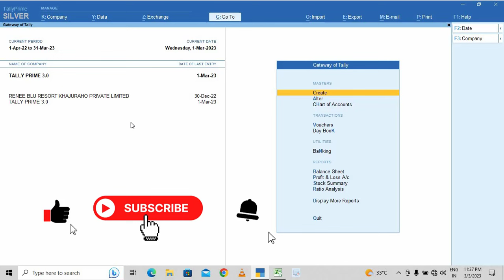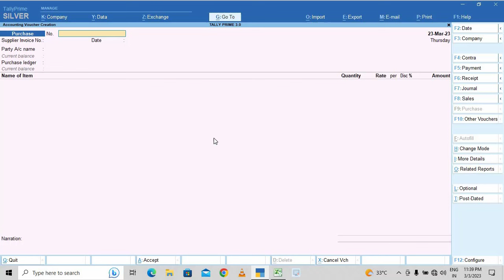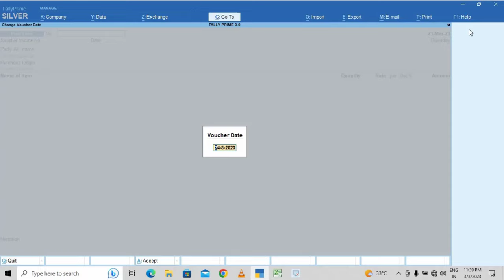Tally Prime में Financial Year & Date Change कैसे करे ? | FY 2021-22 Change in 2022-23 In TallyPrime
Video Linked :-

How to Enter Manual Sales Invoice Number in Tally Prime | How to put Sales Invoice Number Manually
HOW TO PRINT MULTI SALES INVOICE IN TALLY PRIME | HOW TO PRINT MULTI VOUCHER IN TALLY PRIME
How to Optimise Lerge Invoice While Printing in Tally Prime | Sale Bill Printing Settings in Tally
How to Export GSTR 1 From Tally Prime in Excel | How to Export GSTR 1 from Tally in Excel Hindi me.
Tally All Groups Detail With Example in Tally Prime | किस Groups मैं कौन से Ledger बनते है ?
How to Export GSTR 1 from Tally ERP 9 to Excel File | How to Export GSTR 1 In Excel File Form Tally
HOW TO ADD PAN NUMBER IN SALES INVOICE | Tally Invoice मे Vendors के PAN Number ऐसे Update करें |
How to Update HSN Code for Stock Items in Tally Prime | How to Add HSN Code in Tally Prime.
How to reset password in GST Portal | Set new password |How to change password on GST Portal
Show Your Bank Details In Sales Invoice In Tally Prime | Print Bank Details In Sales Invoice
How to Print Group Wise Ledgers Print | Print All Ledger and One Ledger Statements in Tally Prime.

Thanks...